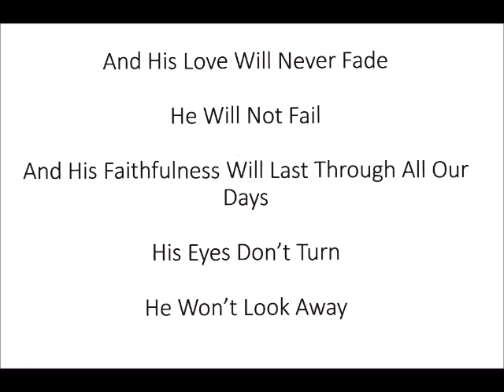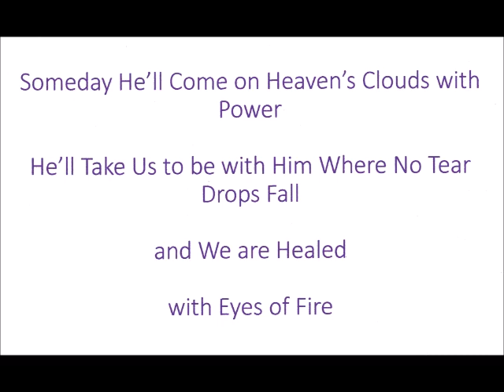He Bears our Scars, by Laura Ray (C) 2016; Christian Worship Music; Praise and Worship Song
Christian Music

He makes the thunder roll and lightening glow
He brings the dead to life
Gives the blind their sight
And the lame walk
He bears our scars

He is a friend indeed when others fail
We never stand alone
His love prevails though all our trials and falls

His love will never fade
He will not fail
And His faithfulness will last through all our days
His eyes don’t turn
He won’t look away

Someday He’ll come on heavens clouds with power
He’ll take us to be with Him where no teardrops fall
And we are healed with eyes of fire

His love will never fail